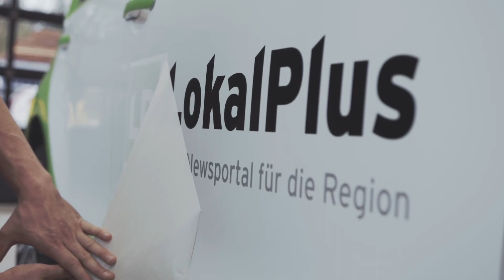Das neue LokalPlus: Auch unser Loki bekommt sein Upgrade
Unser Loki sorgt mit dafür, dass unser Team aus erfahrenen Journalisten euch überall, aktuell und in Echtzeit über die Neuigkeiten der Region berichten kann. Natürlich wurde auch er deshalb in das neue LokalPlus-Design gekleidet - passend zur neuen LokalPlus-App!

Nachrichten aus der Region, die den Leser überall, digital und in Echtzeit erreichen – und das komplett kostenlos – das ist LokalPlus. Die News-Website und -App für den Kreis Olpe hat sich als einziges ausschließlich digitales Nachrichtenmedium der Region seit 2015 fest in der Medienlandschaft etabliert. Der Newsfeed wird ergänzt von einem lesenswerten Serviceangebot, wie einer ausführlichen, örtlich bezogenen Branchenaufstellung, und authentischen Geschichten.